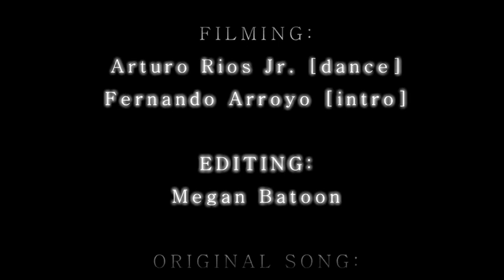Megan Batoon Choreography | I GET CRAZY | MeganBatoon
Part 3 of my experimental stages of dance. The Nicki :) haha
Thank you to these beautiful beast girls that I got to work with. They're amazing! Enjoy! :)

DANCERS:
Erica Velez
Melissa Rummells
Sarah Racey
Gioia Bartalo

About MeganBatoon:
Hi you! I’m Megan Batoon! Oh, what’s my channel about? I’m so glad you asked. It’s an amalgamation of everything I’m into: dance choreography, comedy vlogs, cooking videos, DIY’s, who knows what I’ll do next? (Not me) I upload every Tuesday and release a new episode of my advice podcast ‘Just a Tip’ on Fridays! Wow, two things every week just for you. I hope you’re happy xx